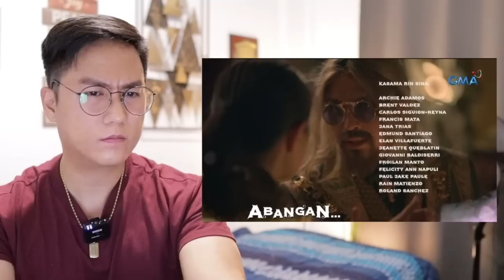FULL EPISODE 101 - Maria Clara At Ibarra (Higher Quality) February 20, 2023